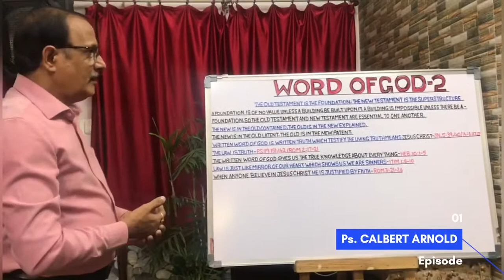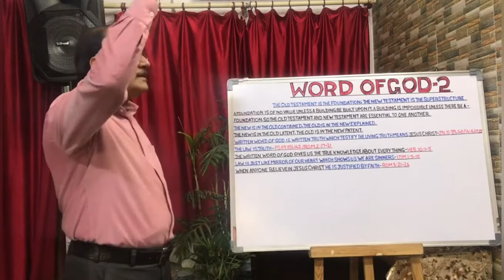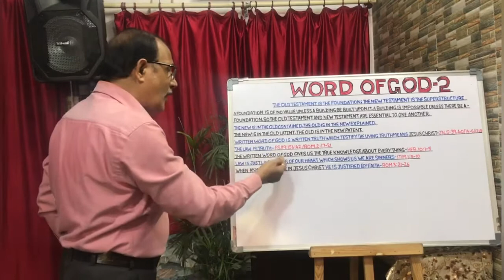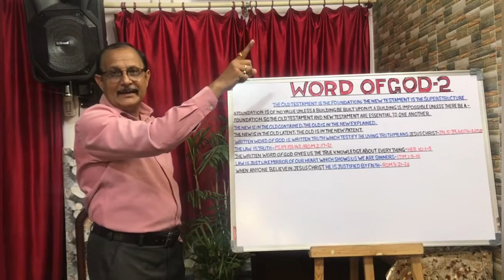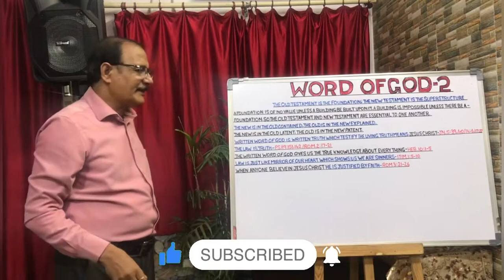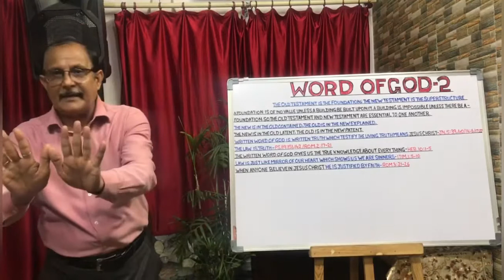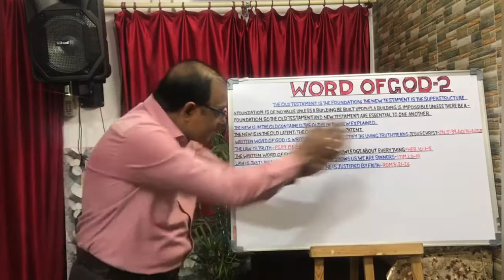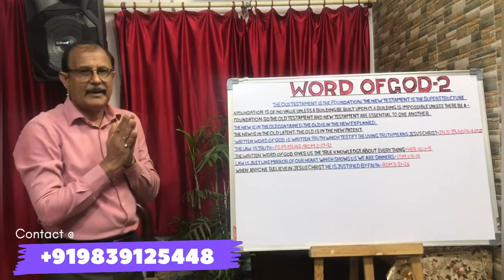WORD OF GOD — PART — 2